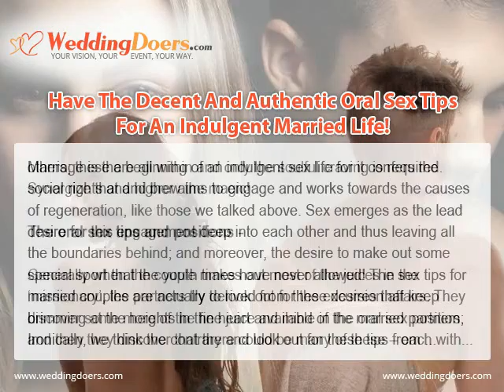Have The Decent And Authentic Oral Sex Tips For An Indulgent Married Life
Couples of age are fond of experimenting in their sex life. They look out for the oral sex positions and the males are eager about the cunnilingus tips! The marketing interventions like the ‘flavoured condoms’ have added t